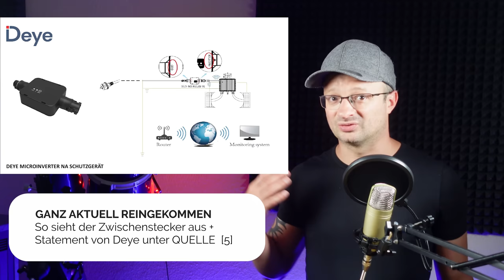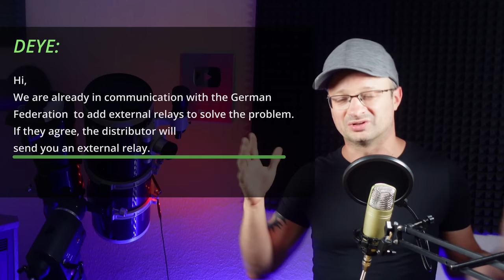EILMELDUNG: DEYE bietet LÖSUNG an! - Welche WR sind noch betroffen?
Kleine Korrektur: Bei der Übersetzung wurde ich darauf hinweisen, dass es BISHER noch keine Strafen gab.
Zwischenzeitlich gab es auch eine neue Info von der BNetzA, es sind aber noch Fragen offen. Sobald alles geklärt ist: Gibt es natürlich neue Infos

Danke an  @Stefan_Krauter  für die wertvolle Hilfe

12V,24V48V Laderegler (einfach aber funktioniert gut, Kühlung nachrüsten!)
4s LiFePo4 BMS (verwende ich selbst)

Hier hab ich meine Klimaanlagen gekauft, alle Shops waren in Ordnung:
ShopClima.it

00:00 - ERSTE REAKTIONEN VON DEYE
00:23 - EIN LÖSUNGSVORSCHLAG
04:01 - SICHTWEISEN
05:43 - BUNDESNETZAGENTUR
07:08 - WELCHE WR SIND BETROFFEN?